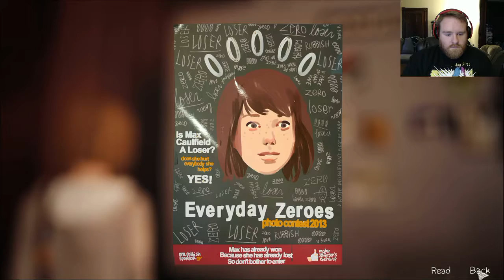Taylor Plays Life is Strange (Part 57)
Max's journey comes to an end. Cut scenes ahoy!